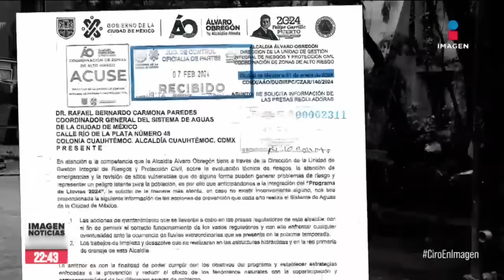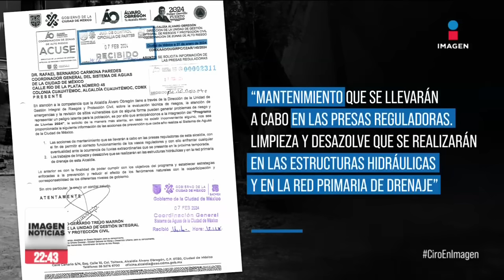Fuertes lluvias en CDMX: Mujer muere tras ser aplastada en su auto por un árbol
Una mujer murió en la Ciudad de México tras la caída de un árbol encima de su auto debido a las fuertes lluvias. El accidente ocurrió este viernes entre las calles de Filadelfia y Dakota, en la colonia Nápoles de la alcaldía Benito Juárez.